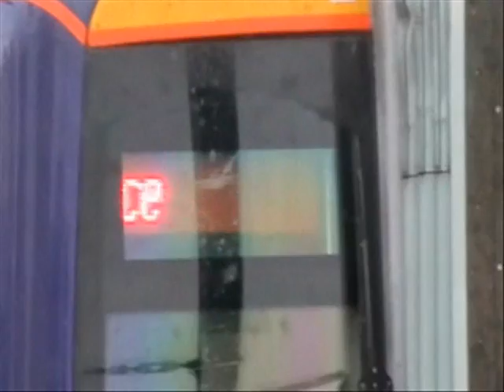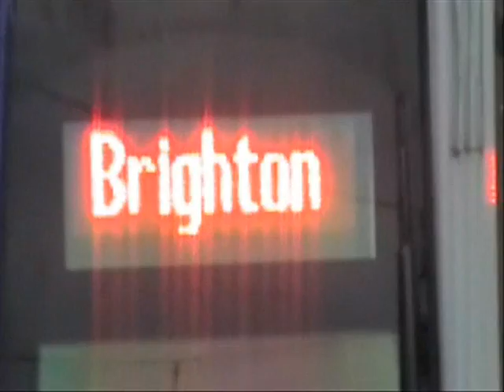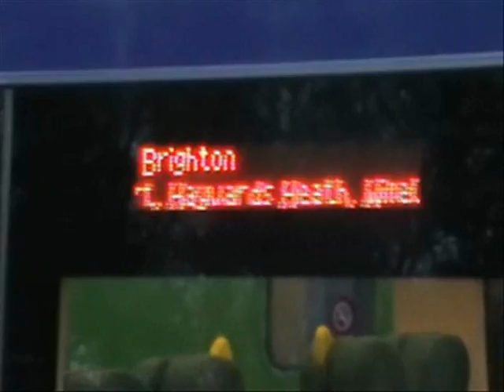First Capital Connect 377/5s & 319s At Bedford Part 1 26.10.09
First Capital Connect 377/5s & 319s At Bedford Station Midland Mainline On Brighton - Bedford Services And Shunting In & Out The Sidings.